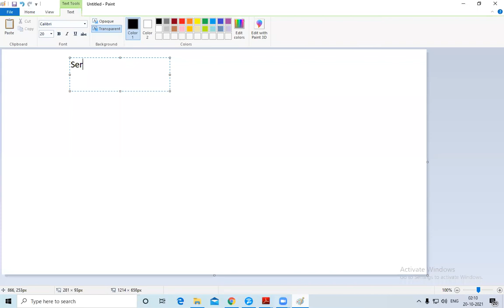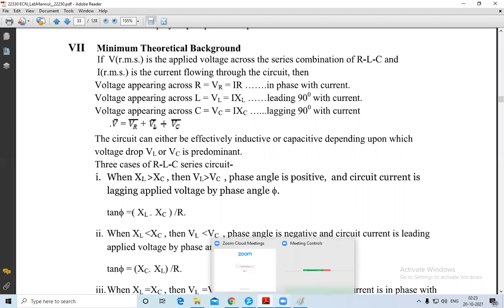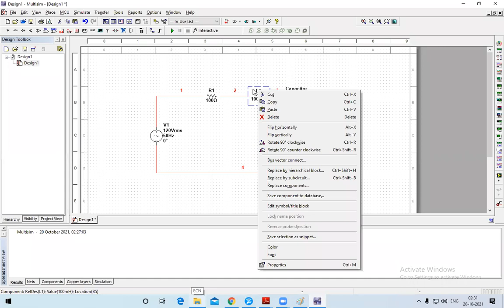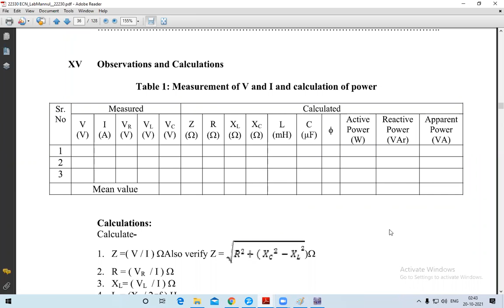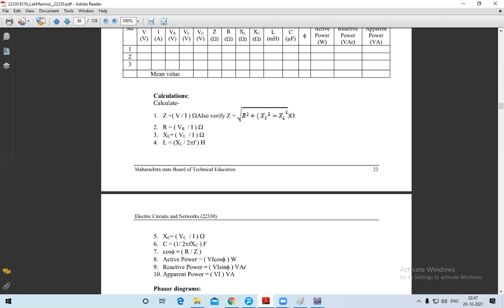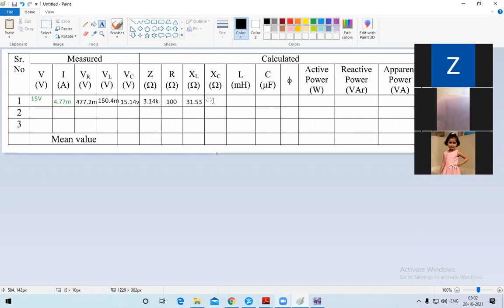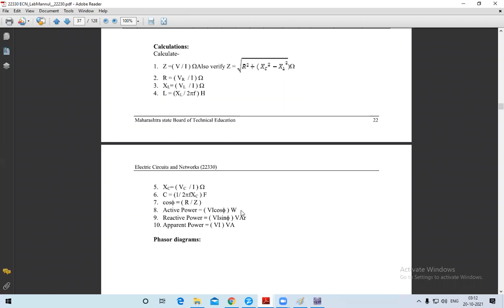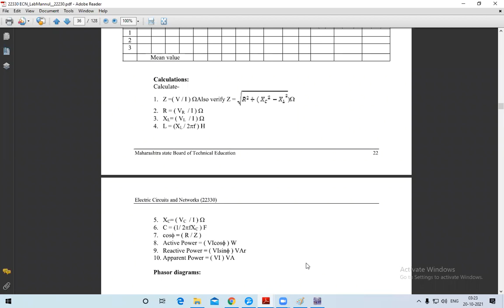Experiment No 3 Series RLC Circuit (ECN)